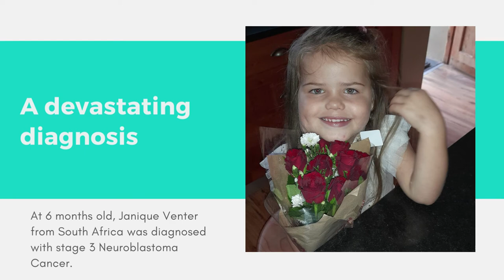Rare Cancer | 4-year-old Janique needs gene-targeted therapy in Texas to save her life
Janique Venter, a fun-loving 4-year-old young girl from Bloemfontein, was diagnosed with stage 3 Neuroblastoma Cancer, at 6 months old.

With this form of cancer, tumours develop from immature nerve cells found in several areas of the body.